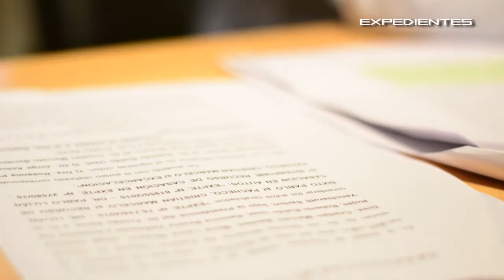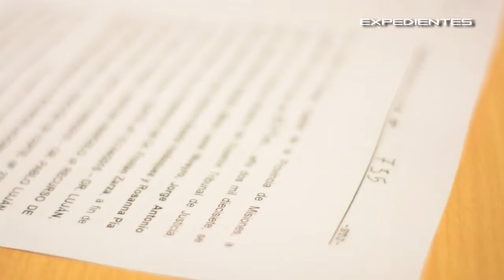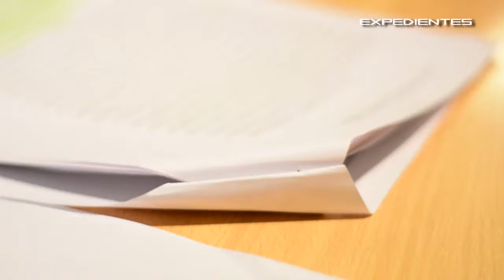Expedientes programa 07